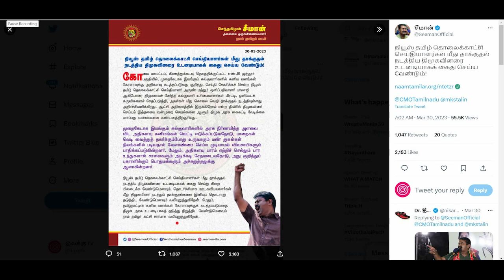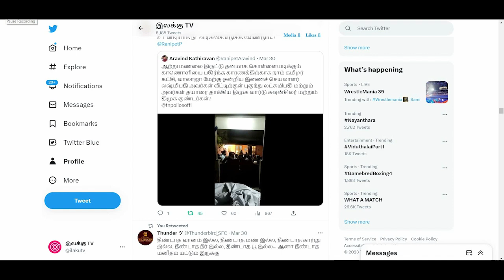நாம் தமிழர் கட்சி செய்திகள்| 2 ஏப்ரல் 2023 | seeman | naam tamilar | ilaku TV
நன்றி.